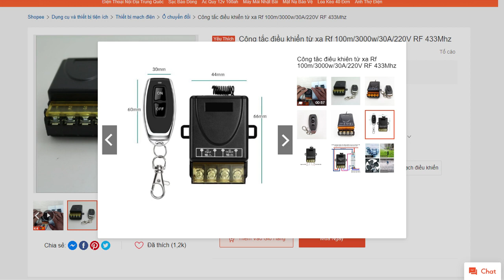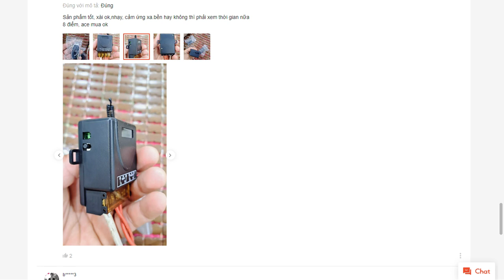Công tắc điều khiển từ xa Rf 100m3000w30A220V RF 433Mhz shopee